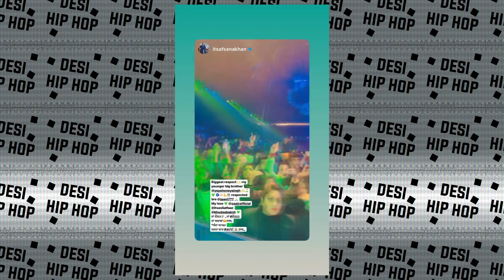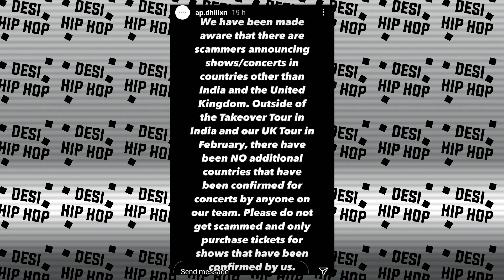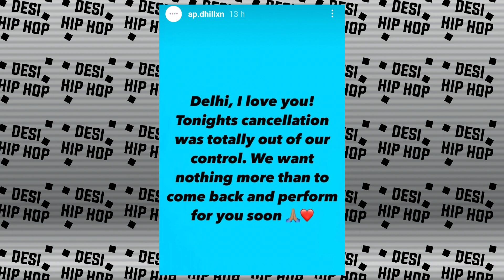Emiway Indirect Shots to ! Emiway live | SCAMMERS ! AP Dhillon Story ! Kr$na and Karan aujla song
►SONGS LINK

►CREDITS